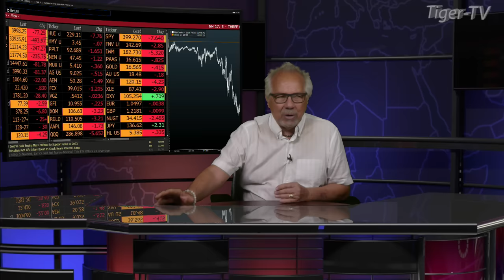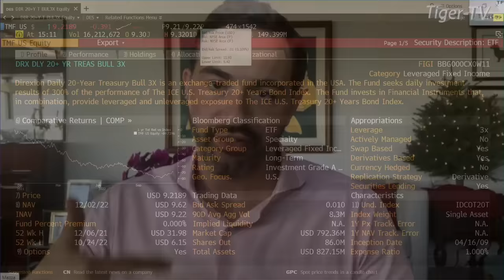December 5th, Dave Mazza, Head of Product and Managing Director at Direxion, The Tom O'Brien Show